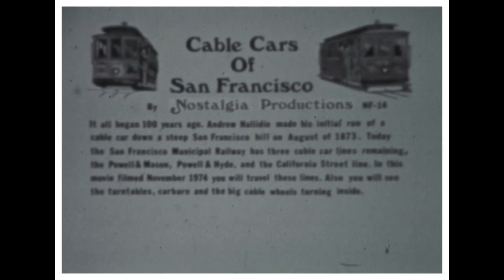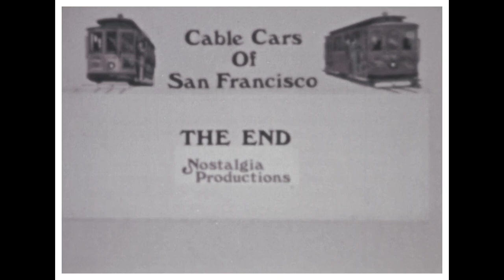Cable Cars of San Francisco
The San Francisco cable car system is the world's last manually operated cable car system and an icon of the city of San Francisco. The system forms part of the intermodal urban transport network operated by the San Francisco Municipal Railway, which also includes the separate E Embarcadero and F Market & Wharves heritage streetcar lines, and the Muni Metro modern light rail system. Of the 23 cable car lines established between 1873 and 1890, only three remain (one of which combines parts of two earlier lines): two routes from downtown near Union Square to Fisherman's Wharf, and a third route along California Street.

While the cable cars are used to a certain extent by commuters, the vast majority of the millions of passengers who use the system every year are tourists, and as a result, the wait to get on can often reach two hours or more. They are among the most significant tourist attractions in the city, along with Alcatraz Island, the Golden Gate Bridge, and Fisherman's Wharf.

San Francisco's cable cars are listed on the National Register of Historic Places and is one of only two street railways to be named a National Historic Landmark, along with the St. Charles Streetcar Line in New Orleans.